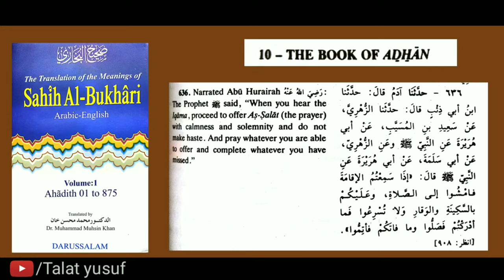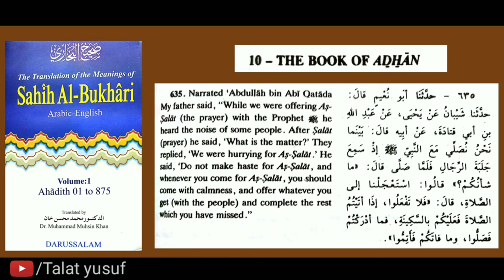Namaz ke liye daud kar jana mana hai, namaz ke liye bhaag kar jana mana hai | Talat yusuf